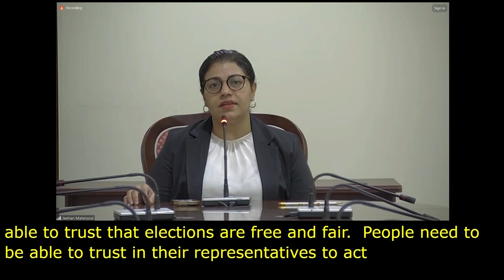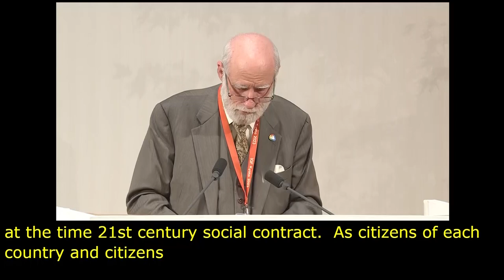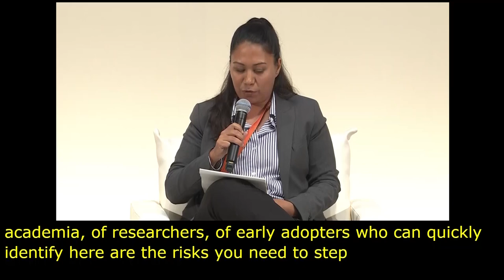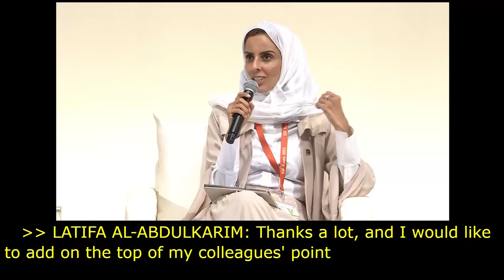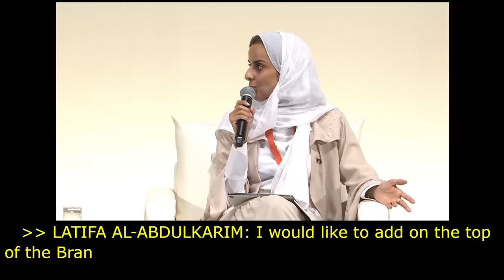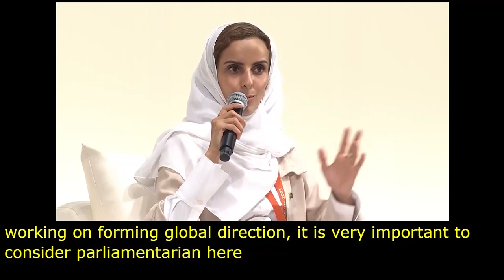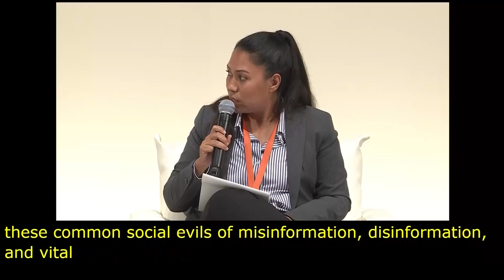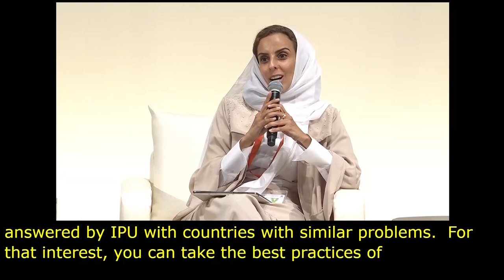IGF 2023 - Day 1 - Plenary Hall - The Role of Parliamentarians... - Russian